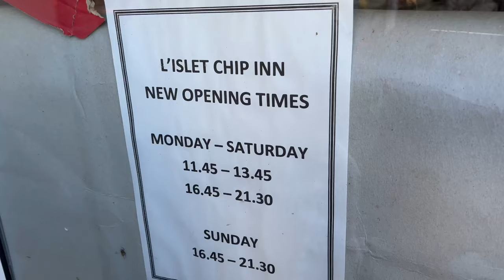Is L'Islet Chip Shop The BEST In Guernsey?? 🇬🇬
Is L'Islet Chip Shop The BEST In Guernsey?? - Guernsey is one of the Channel Islands located in the English Channel between France and the UK. More specifically, it is 120km off the south coast of England and 50km off the north-west coast of France. With a population of 63,026, a population density of 995 people per square km, and an area of 25 square miles, Guernsey is the second largest Channel Island.